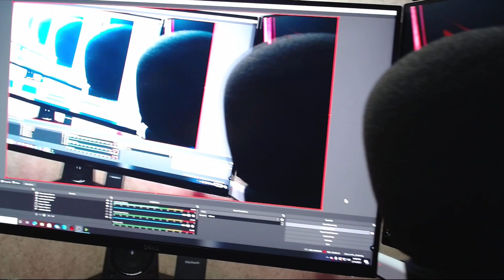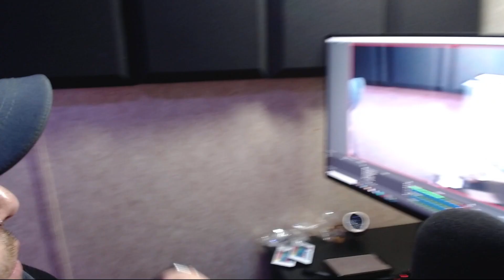OCULUS QUEST 2 GIVEAWAY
As seen in the title we will be giving away an Oculus Quest 2.Details in video so pay close attention and good luck.With all that out the way i am back baby!I know ive been slacking on creating content but no more.Ihave alot planned for 2021 and will continue to grind and shine cause its what i love to do.Thanks for tuning in and thanks for the continued support.